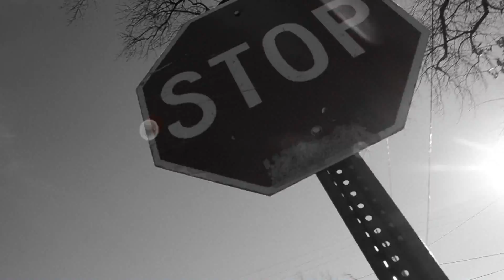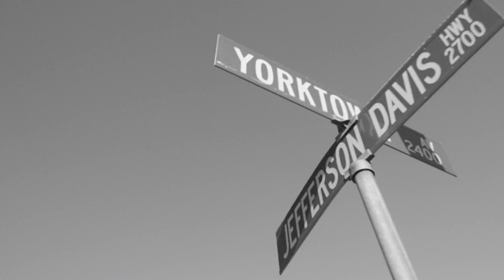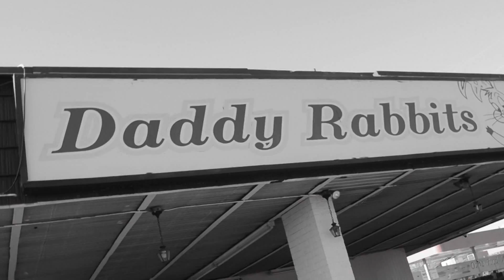“ RICHMOND REAL 📌 “ (OFFICIAL MUSIC VIDEO) - MALACHI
Malachi - Richmond Real